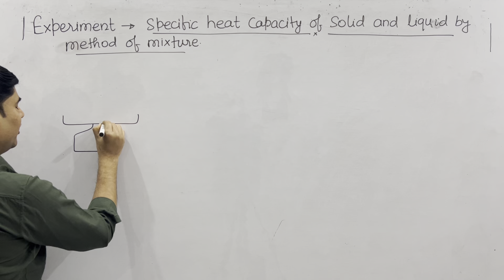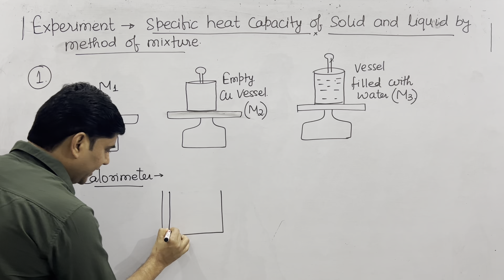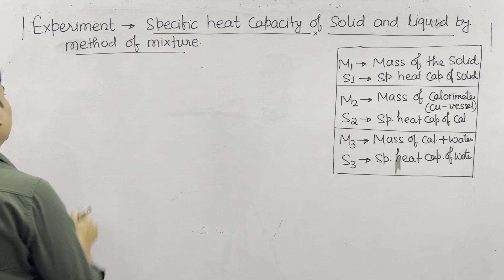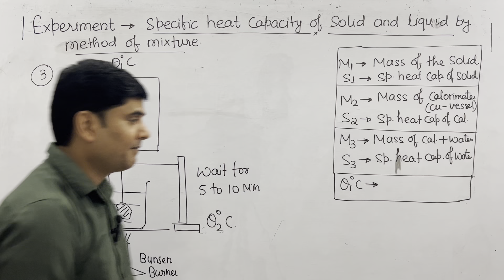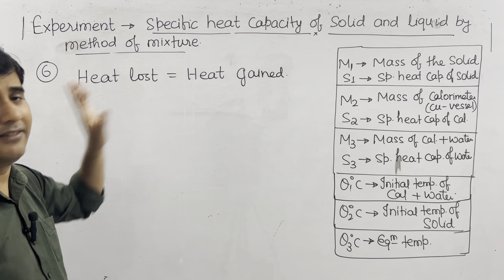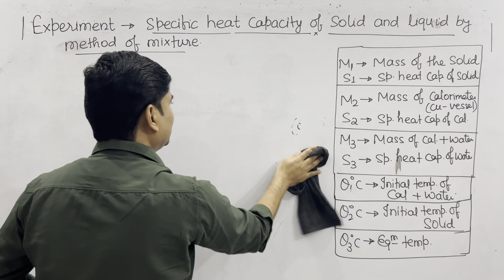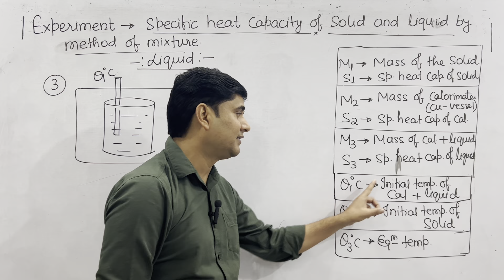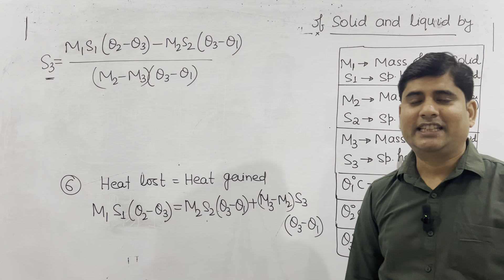Experiment- Specific heat capacity of solid and liquid by method of mixture